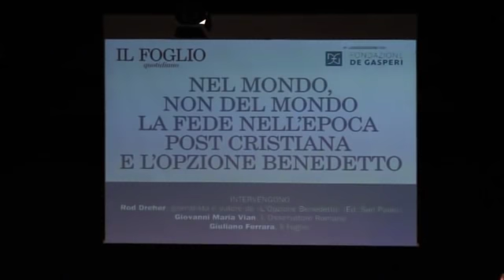L'incontro con Rod Dreher organizzato dal Foglio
La fede nell'epoca post cristiana e "L'opzione Benedetto".

Al Teatro Piccolo Eliseo di Roma l'incontro, organizzato dal Foglio, con Rod Dreher, giornalista e autore del libro “L'opzione Benedetto” (ed. San Paolo), Giuliano Ferrara e Giovanni Maria Vian, direttore dell'Osservatore Romano. Modera: Matteo Matzuzzi.